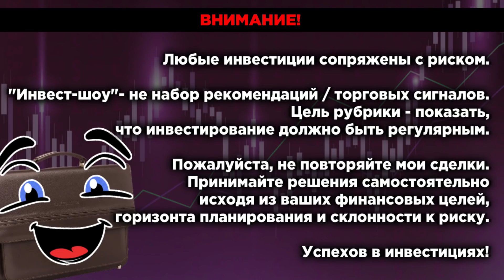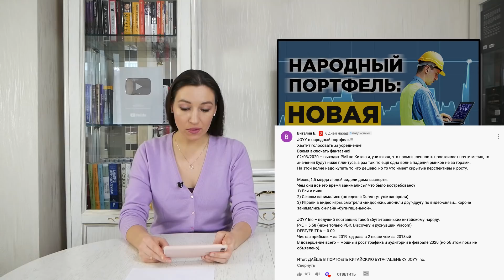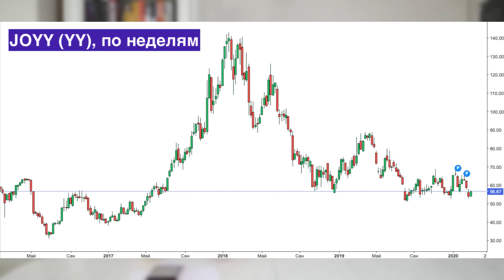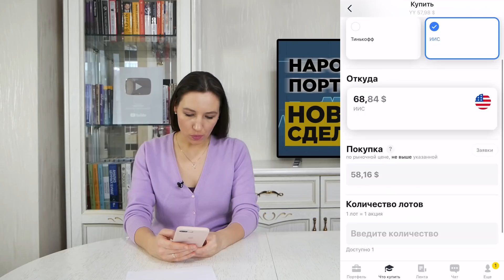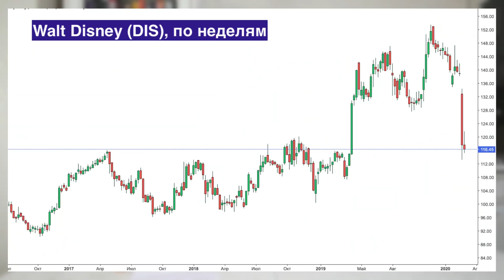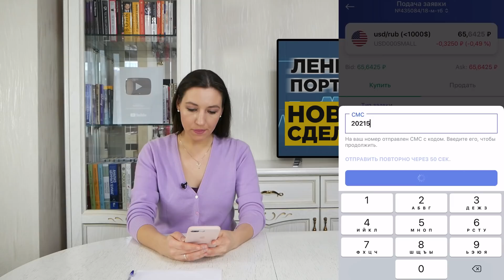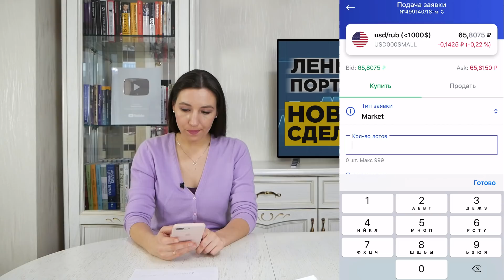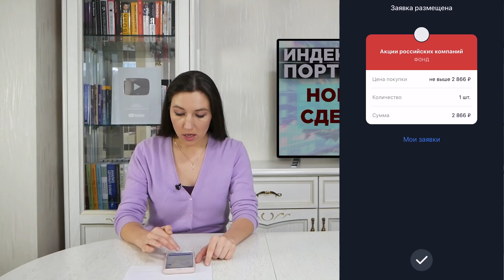Инвест-Шоу #23. Куда вложить деньги в марте 2020? Тестирую нового брокера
Падение рынков продолжилось в марте, несмотря на снижение ставки ФРС на 50 б.п. Как реагировать инвестору: срочно продавать все активы или наоборот докупать на распродаже? Каждый выбирает для себя, свою стратегию я показываю в Ленивом портфеле.